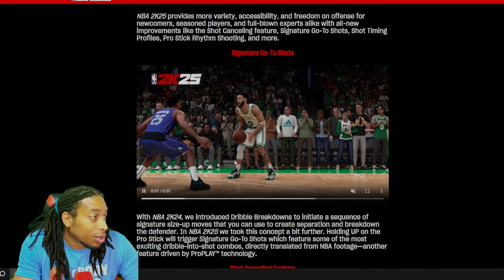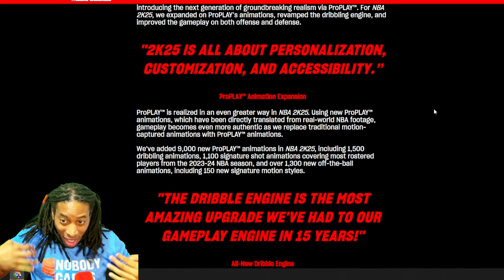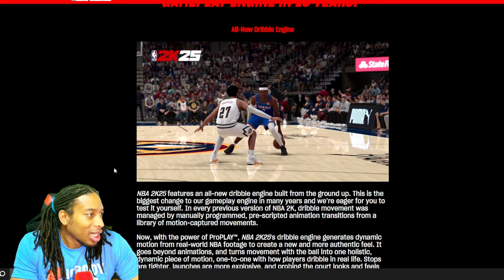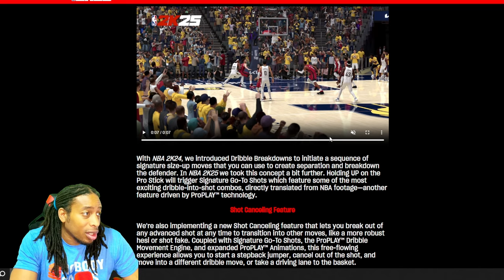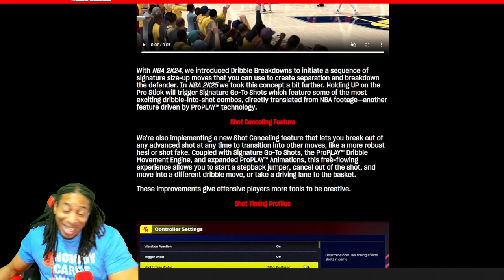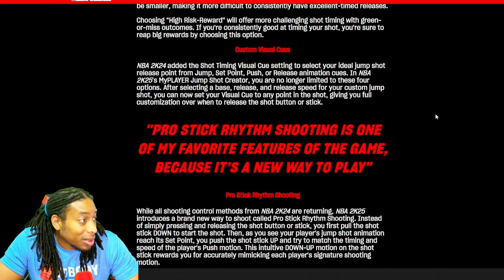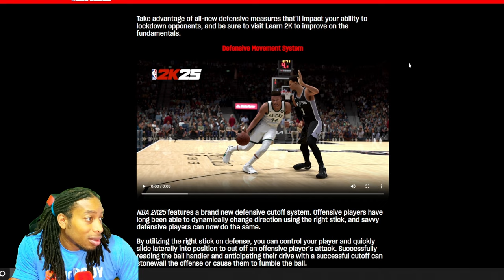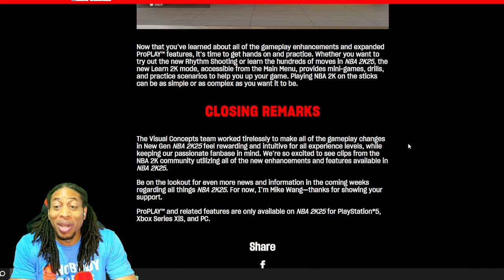NBA 2K25 GAMEPLAY AND COURTSIDE REPORT BREAKDOWN